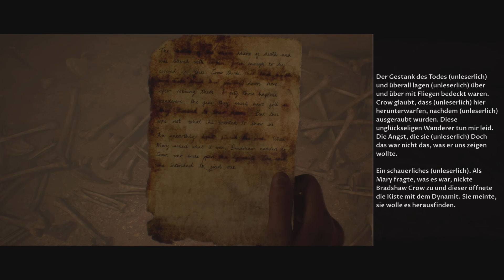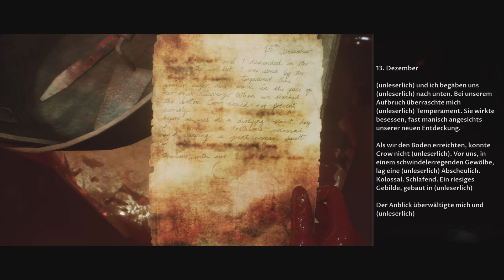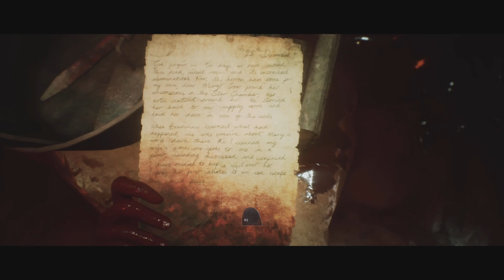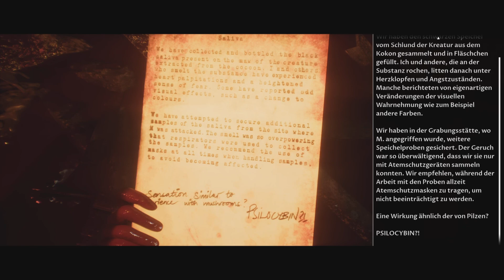Let's Play House of Ashes [Ger/1080p] Es wird Wild #8